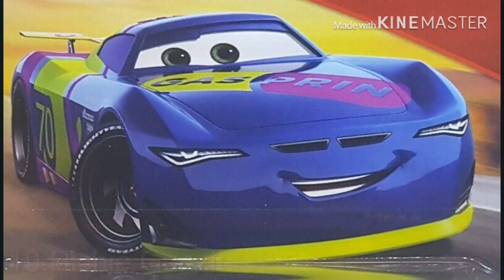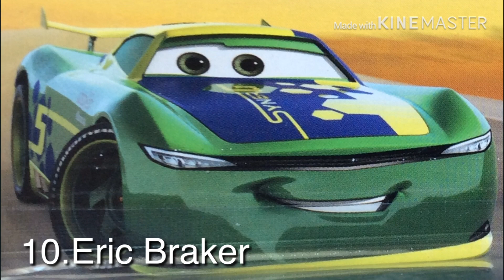Disney Cars Next Gen Ranking List (Including Cruz and Storm).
Here it is! I hope you enjoy it!